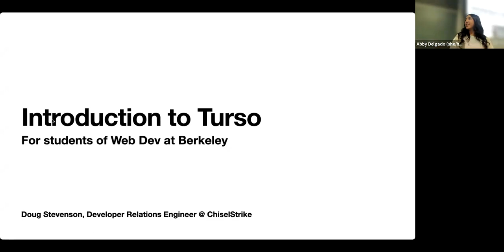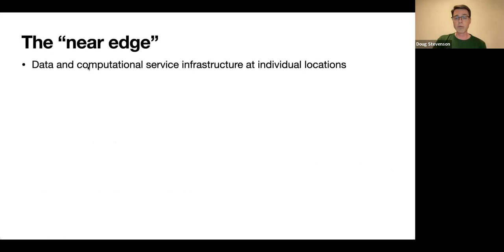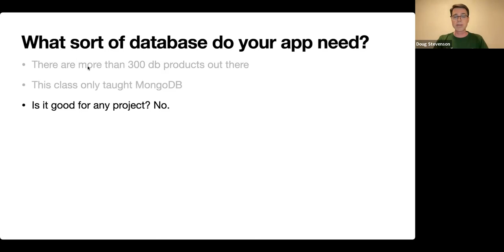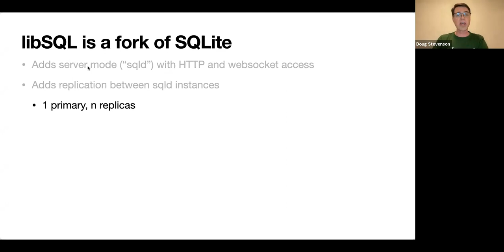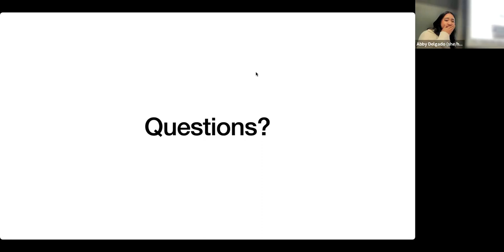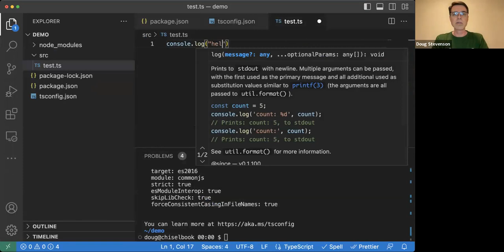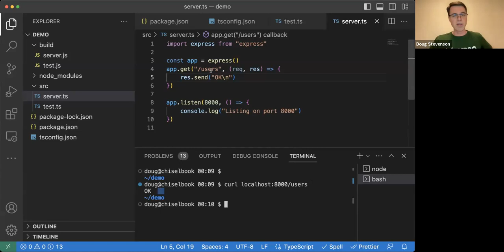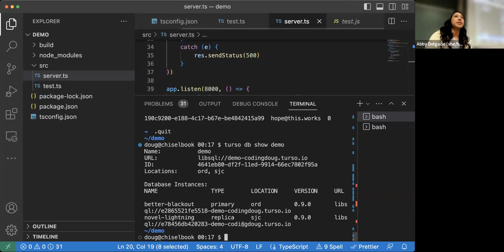ChiselStrike Guest Lecture - Turso Demo w/ Doug!